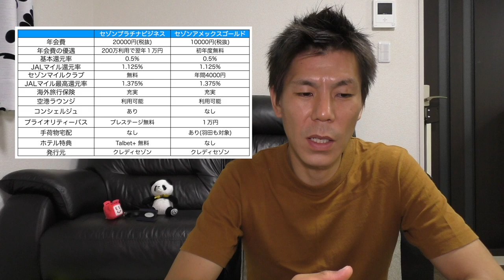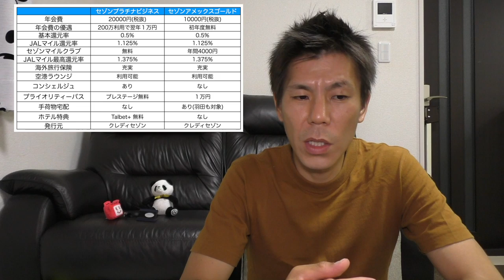【クレジットカード】どっちがオススメ!?JALマイル最大１.３７５％還元!!セゾンアメックスゴールド＆セゾンアメックスプラチナビジネスカード比較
JALマイル最大１.３７５％還元であるセゾンアメックスゴールド＆セゾンアメックスプラチナビジネスカード比較をしたいと思います。
それぞれ欲しい特典が違うと思いますのでご自身が欲しい特典をねらっていきましょう！

☑️JALマイル最大1.375%％還元を誇るセゾンアメックスプラチナ ビジネスクレジットカードを発行検討されている方はこちらから発行すると現在はポイントサイトより(ポイントサイト25000円以下なら)お得です。ビジネスカードですが会社員の方でも発行可能です。

またセゾンアメックスプラチナカード(個人)も対象になりました。個人カードはポイントサイトに案件ありませんのでぜひ活用ください！

☑️セゾンアメックスゴールドクレジットカードの案件のあるポイントサイト ECナビ

☑️セゾンアメックスプラチナビジネスホテル特典　タブレットプラス動画

☑️セゾンアメックスプラチナビジネスカード解説動画　JALマイル還元率１.375％まで上げる方法も解説しています。

【目次】
00:25 プラチナカードとゴールドカード比較する理由
02:28 比較開始　年会費
03:35 還元率とセゾンマイルクラブ
05:05 海外旅行保険
05:35 空港ラウンジ(クレジットカードラウンジ)
05:45 コンシェルジュ
07:46 プライオリティーパス
09:48 手荷物宅配
10:12 ホテル特典
11:00 まとめとポイントサイト解説

☑️使用機材

マイク　ICD-TX650